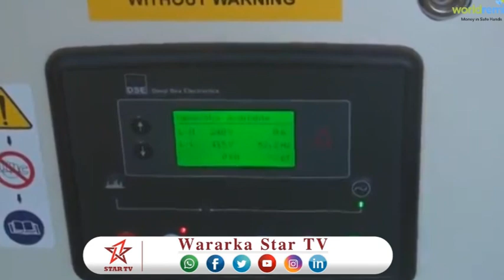DAAWO CELAAL BIYOOD OO LAGA DAYAC TIRAY GOBOLKA SANAAG